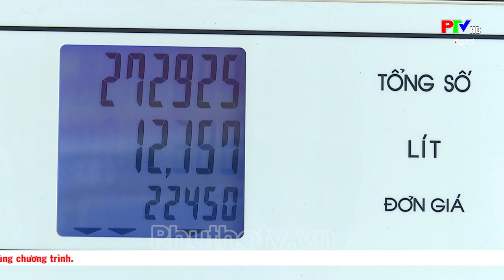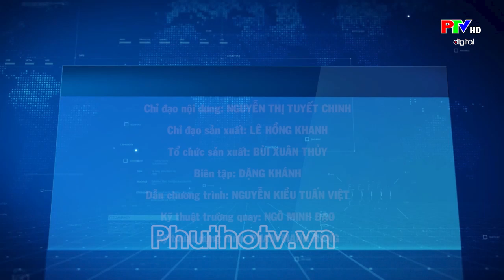Thị trường tiêu dùng ngày 28-6-3024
Các thông tin về kinh tế, thị trường tiêu dùng, giá vàng trong nước và trong tỉnh Phú Thọ